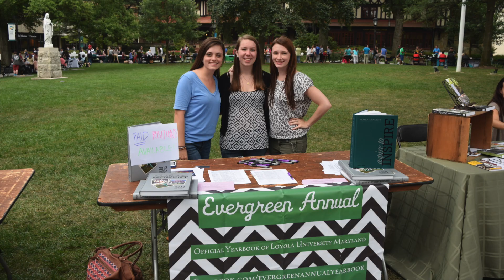Thank You Class of 2017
From the Sophomore Class Assembly, thank you Class of 2017 for all of your help in making 2014 a great year. We look forward to working with you more in 2015!